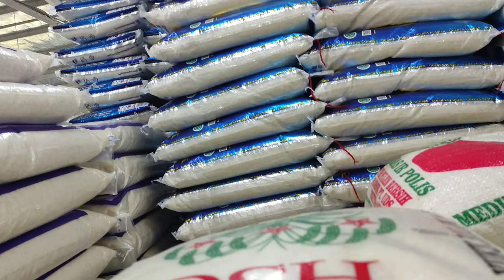Filming vary of rices product jute sacks footage at supermarket | Stock Video Amatir (SVA)